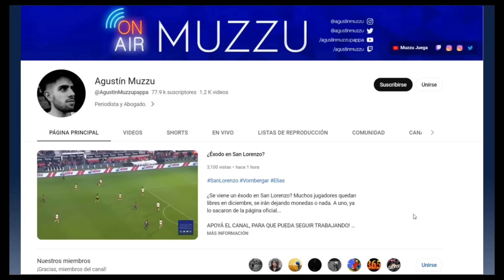4 de River a San Lorenzo? Dos rotos y caros?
👉Los jugadores de River que suenan en San Lorenzo
👉Números finales por Martegani
👉Situación de Campi
👉La no ilusión por Gattoni
👉 dos rotos para "Reforzar"?

CAFECITO.

PLANES POR CAFECITO.

DONACIONES INTERNACIONALES.

BÁSICA.
Ingresas a la lista de mejores amigos en @SanLorenzoPuro, donde hablo de los temas que en público me pueden censurar.

INTERMEDIA.
Ingresas a la lista de mejores amigos en San Lorenzo Puro. Ahí hablo y muestro lo que no se puede en público. Además te sigo en la red social que elijas (en ig con @SanLorenzoPuro y en tw con @AgustinMuzzu).

PREMIUM.
Ingresás a la lista de mejores amigos de @SanLorenzoPuro, te sigo en la red social que elijas (en ig con @SanLorenzoPuro y en tw con @AgustinMuzzu), y PODÉS VER LOS VIDEOS PRIVADOS DEL CANAL! Vídeos exclusivos, que por su contenido no pueden ser públicos.

DOBLE PREMIUM.
Ingresás a la lista de mejores amigos de @SanLorenzoPuro, te sigo en la red social que elijas (en ig con @SanLorenzoPuro y en tw con @AgustinMuzzu), PODÉS VER LOS VIDEOS PRIVADOS DEL CANAL! Vídeos exclusivos, que por su contenido no pueden ser públicos y te sumo al grupo exclusivo de WhatsApp.

TRIPLE PREMIUM.
Ingresás a la lista de mejores amigos de @SanLorenzoPuro, te sigo en la red social que elijas (en ig con @SanLorenzoPuro y en tw con @AgustinMuzzu), PODÉS VER LOS VIDEOS PRIVADOS DEL CANAL! Vídeos exclusivos, que por su contenido no pueden ser públicos, te sumo al grupo exclusivo de WhatsApp y tenemos una charla por zoom de 45' por mes, junto con los suscriptores del mismo rango.

DONACIÓN OPCIONAL.